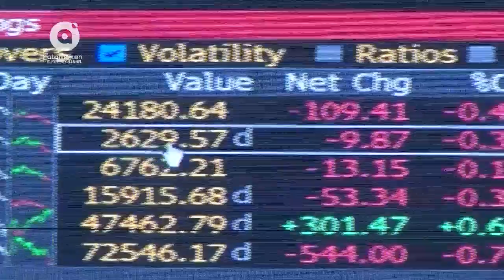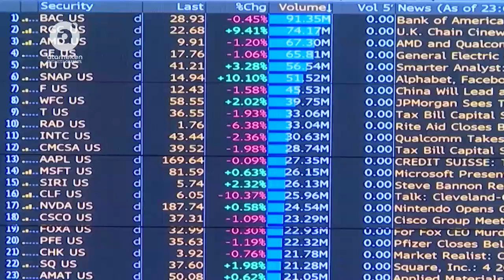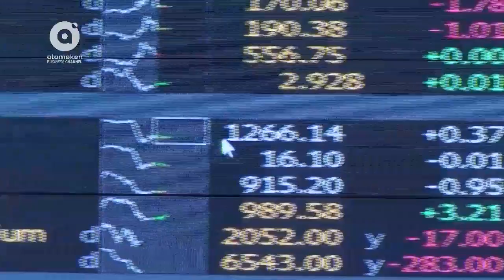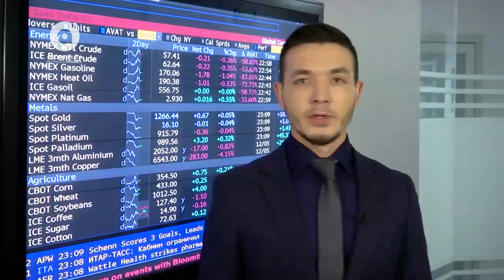Обзор рынков "Freedom Finance" за 06.12.2017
Ведущий: аналитик АО "Freedom Finance" - Сакен Сарыев